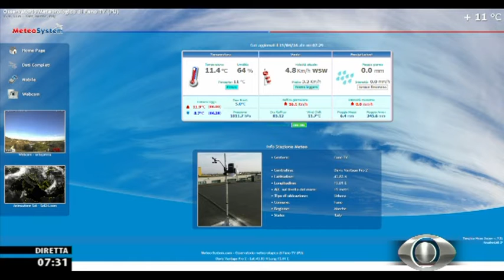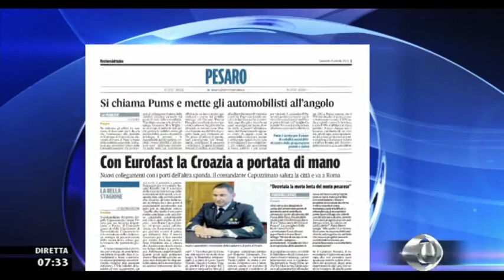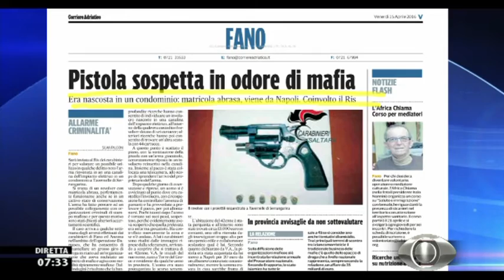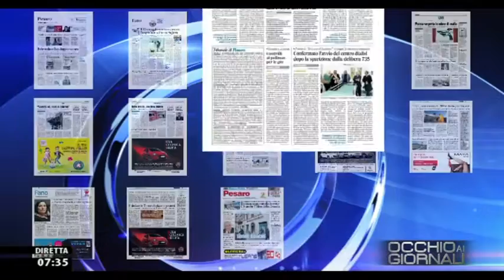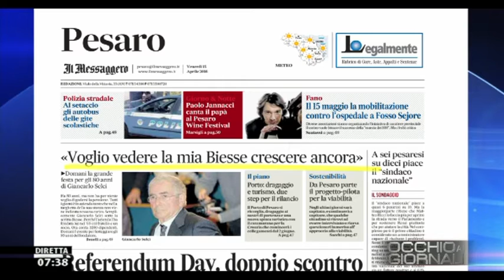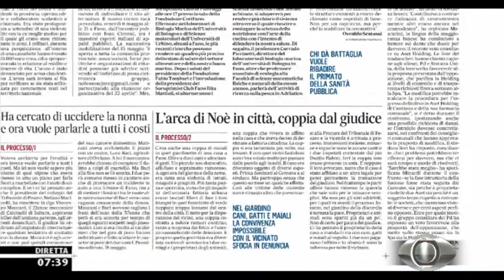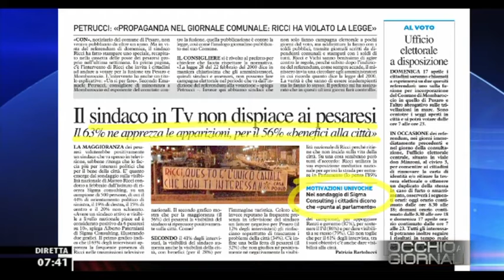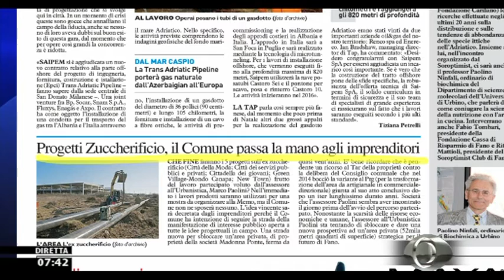Occhio ai GIORNALI 15/4/2016